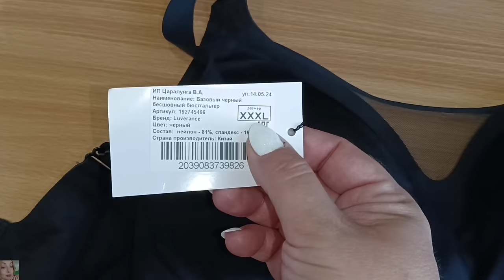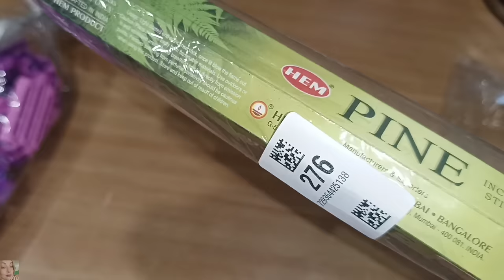ПРОСТО ЧУДО КАКОЕ-ТО 😱😍 ПОКУПКИ ВАЙЛДБЕРИС И ЯНДЕКС МАРКЕТ 🤩 ВАМ ТОЧНО ЭТО НУЖНО 👌🏼💯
ВСЕМ ПРИВЕТ!!
В этом видео покажу удачные бюджетные покупки на вайлдберис и Яндекс маркете. Лучшая находка для придания прикорневого объема волосам😱😍 и без вреда для самих волос! Самый крутой бюстгальтер 🤩 лучшая форма для льда и многое другое!